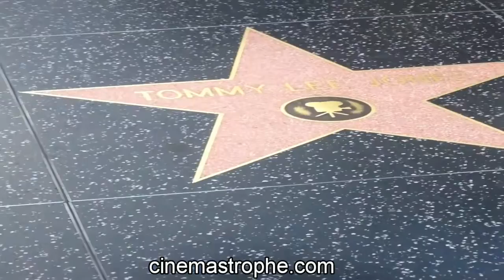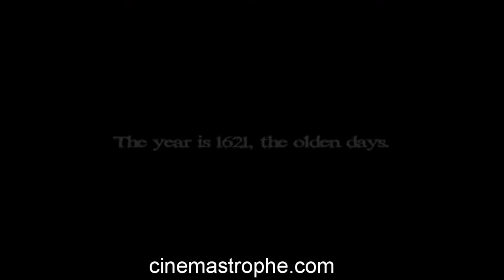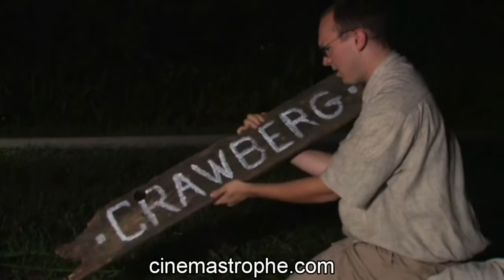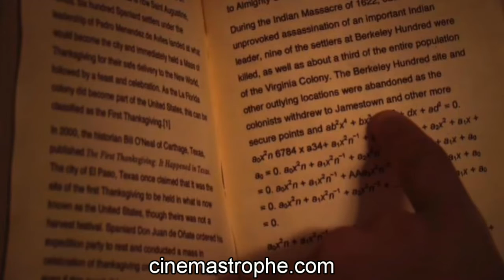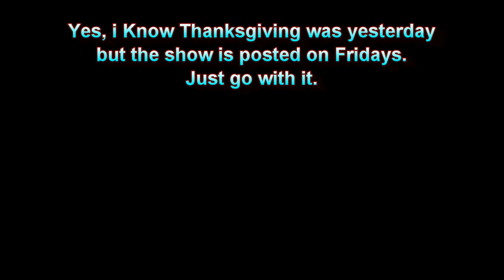Thankskilling Review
It's Thanksgiving and Dom is carving up a turkey